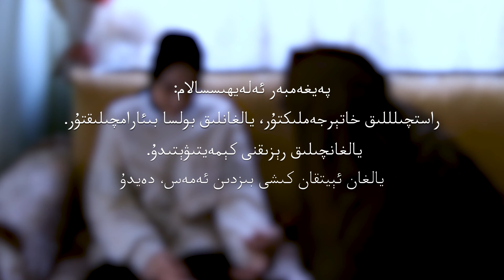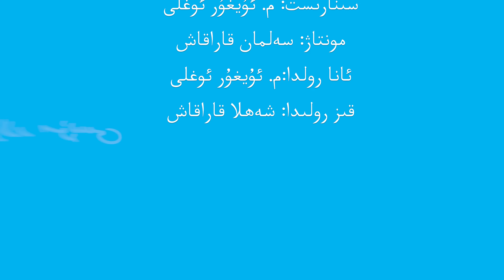يالغان ئېيتماسلىق | ялған ейтмаслиқ